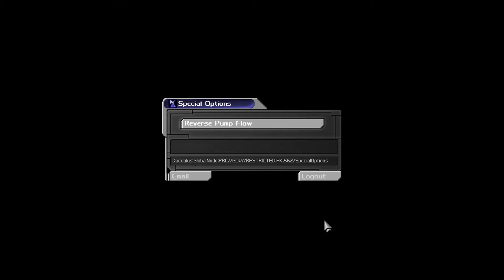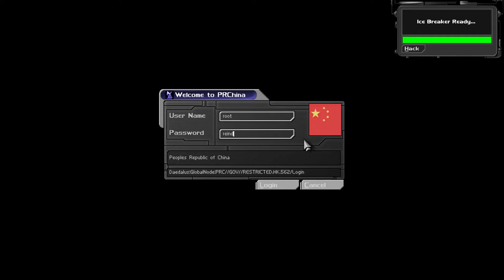Deus Ex (Ep. 17 - Finishing the Job)